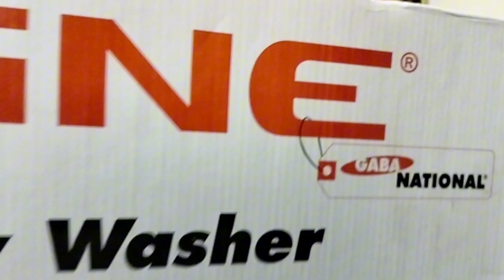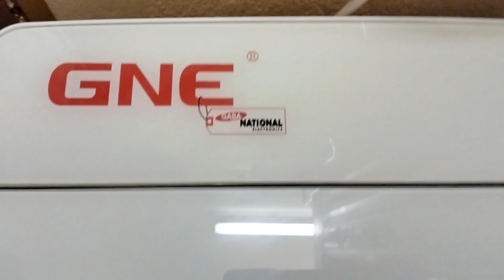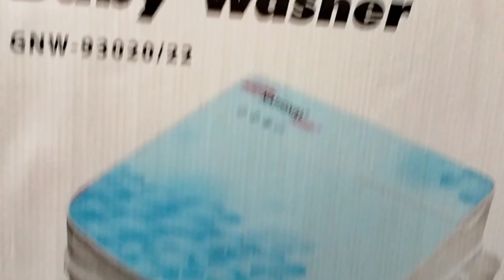maine li gaba national baby mini washing machine 2 in1